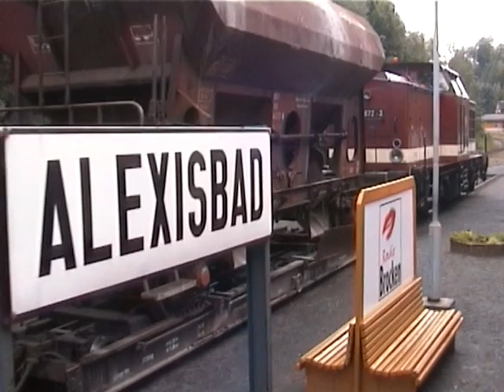Rückblende 2006: Eine Mitfahrt mit der Selketalbahn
Im Spätsommer 2006 war ich im Harz. Dabei stand das Mitfahren mit den Harzer Schmalspurbahnen im Vordergrund, nicht so sehr das Filmen.

Am 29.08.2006 fuhr ich auf der Selketalbahn mit dem von 99 6001 geführten Dampfzug von Quedlinburg nach Hasselfelde und zurück nach Gernrode.

Erleben Sie die Tour mit mir aus der Perspektive des Mitfahrers. Unterwegs begegnet uns ein Sonderzug mit der Mallet-Lok 99 5902 und Traditionswagen, ein Schotterzug mit Harzkamel und Selbstentladewagen auf Rollfahrzeugen und mehrere Triebwagen.